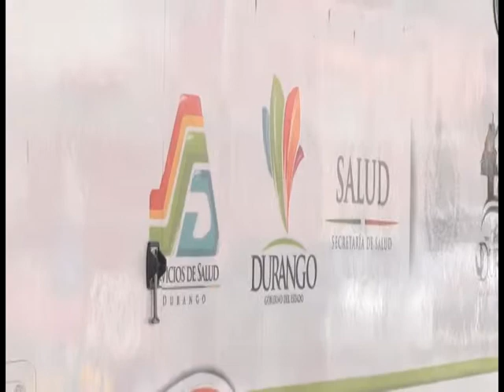MIGUEL ANGEL ARAGON